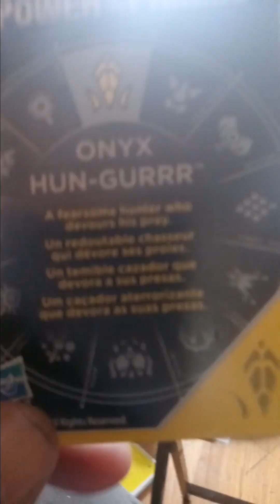Hun-Gurr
Monsters  Month